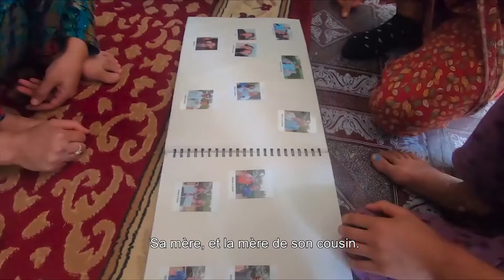Pourquoi j'ai aimé : Il Était Une Fois Dans l'Est